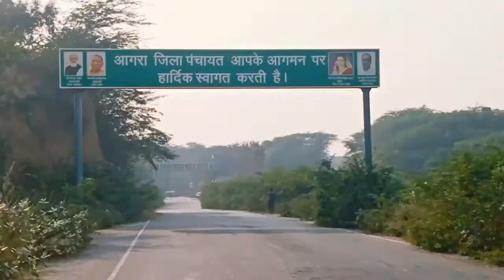MY New Vlog|| कचौरा घाट किला|| किले का इतिहास || कचौरा किले का राज....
MY New Vlog|| कचौरा घाट किला|| किले का इतिहास ||

कचौरा किले का राज.

Instagram I'd. Mohitydv6500